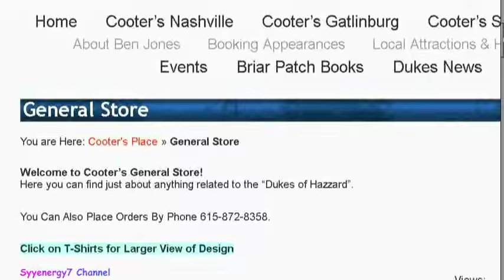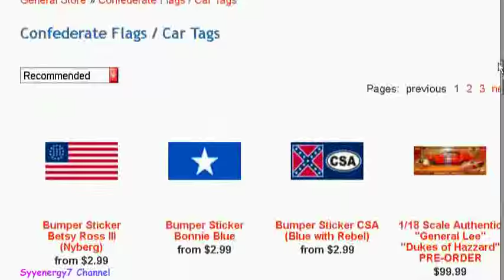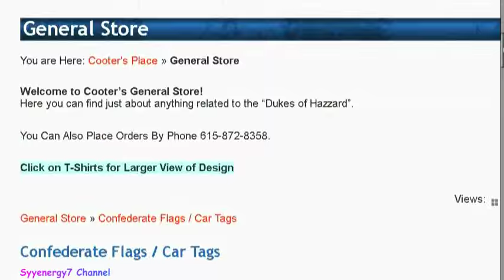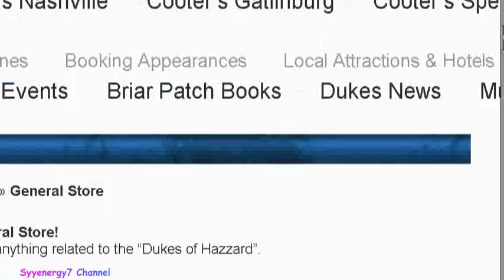Southern Regional Flags hard to get??, Cooter has them!!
Is the "Confederate Flag", actually "Confederate"?  Does the flag commonly know as the "Confederate Flag" have popularity in the South due to the Civil War (War Between the States")?  Actually the answer is a resounding , NO.  The "Confederate Flag" would be more accurately thought of as a "regional flag" or a "Dixie Flag" that represents the culture and region of the American South.   When people fly the "Confederate" flag today, they do so as an identity of a sub-culture in the USA.   Despite the political map of the USA, there does exist several distinct cultural regions in the USA with Dixie being in the South.  The 'Confederate' flag is more of regional flag than anything and is also very much a facet of popular culture.  The fact that the 'Confederate' flag embodies the spirit of rebellion, also contributes to it's appeal, especially during modern times of excessive regulations and myopic petty bureaucrats.